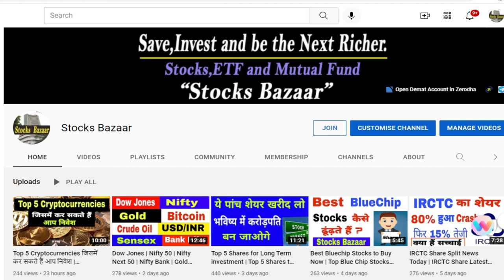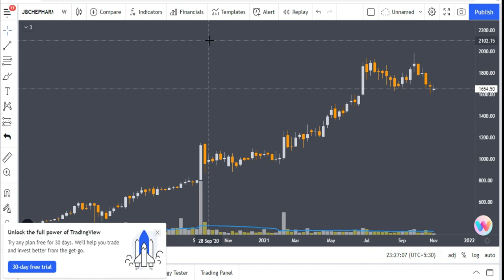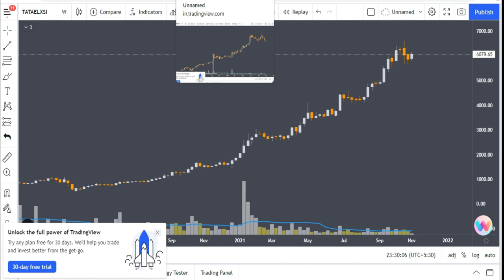Muhurat Trading Stock Picks |Muhurat Trade 2021 | Muhurat Trading Stocks | Stocks Bazaar